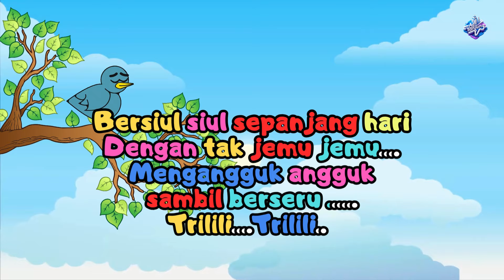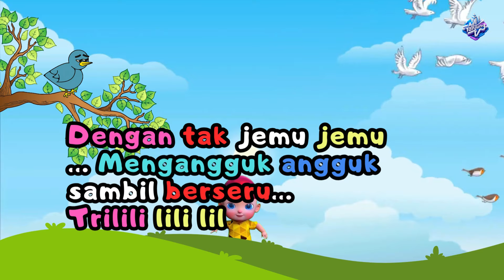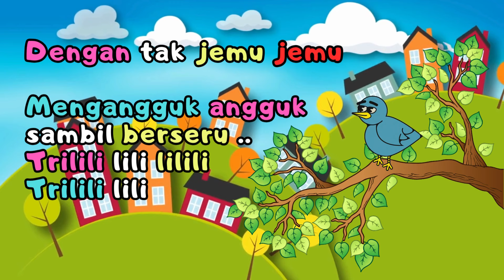Terbaru 2024, Lagu Anak Indonesia, Burung Kutilang, Viral !!!